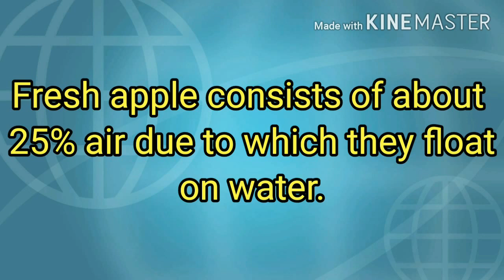Interesting fact of the day!! 13/07/2020